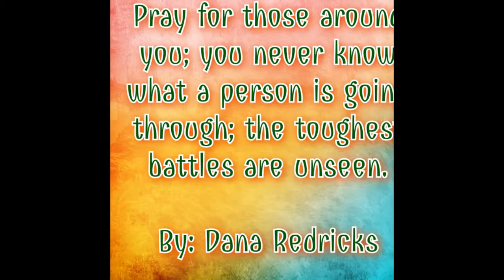Your Precious Love